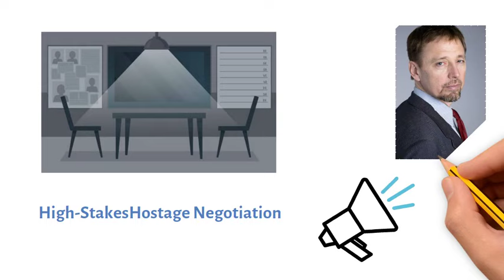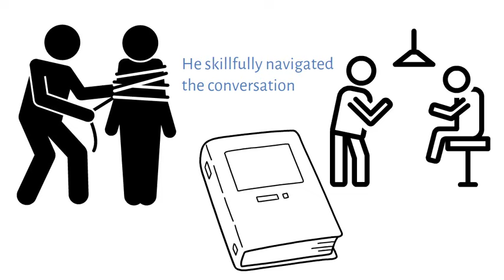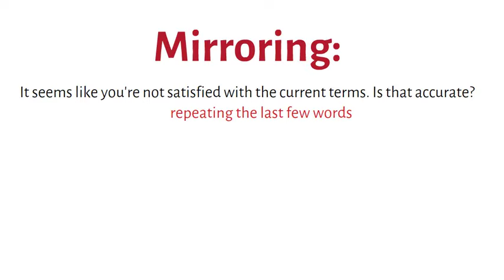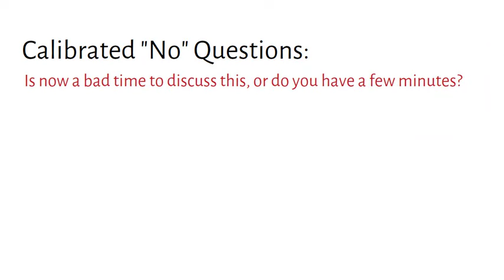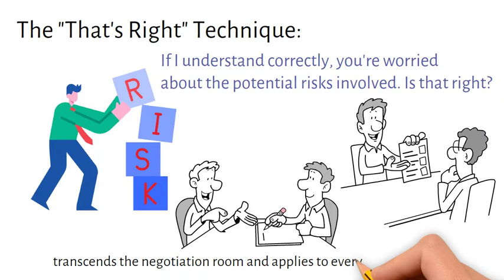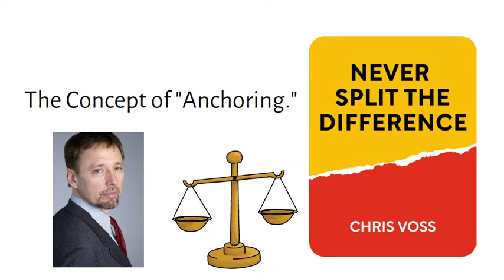How to get what you want EVERY TIME explained in 11 minutes: Ex FBI agent Chris Voss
Want to know the exact platform I use to make engaging videos like this one? Use this link to access it now!

If you liked this summary and you want to go deeper into The Psychology of Money, here is a link to the book (Nothing Beats the book!)

If you are more into Audiobooks, here is a link to that. 🎧Grab Never Split the difference audiobook on an Audible trial with 2 free books

In this video, former FBI agent Chris Voss shares his expert negotiation tactics with the goal of helping you achieve success in getting what you want every time. With years of experience in high-stakes negotiations, Voss has honed his skills and is now sharing his strategies with you. In just 11 minutes, Voss reveals key insights and techniques that can be applied to a variety of situations, whether it be in your personal life or professional career. From mastering the art of empathy to utilizing tactical empathy, Voss breaks down the essential components of negotiation that can lead to favorable outcomes. If you want to become a master negotiator and learn how to get what you want every time, then this video is a must-watch. Don't miss out on this opportunity to learn from one of the best in the field.